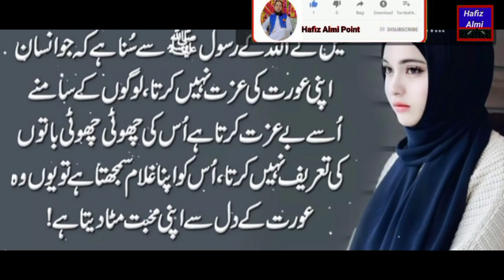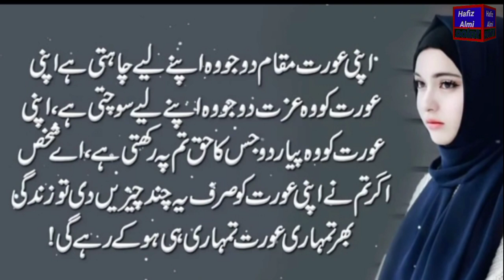Hazrat Ali( R.A) said The wife goes to the non-male for only one reason